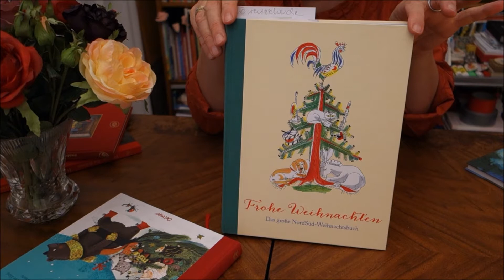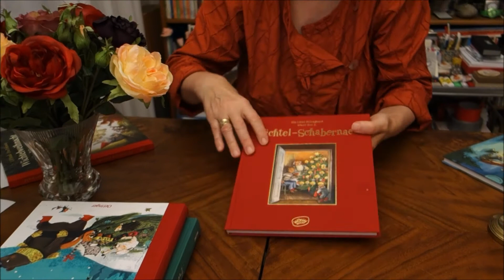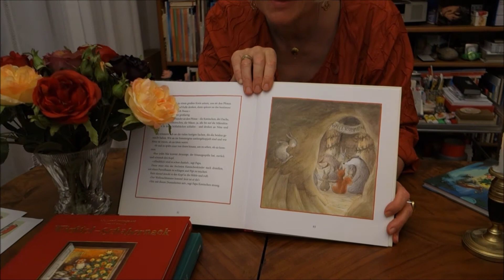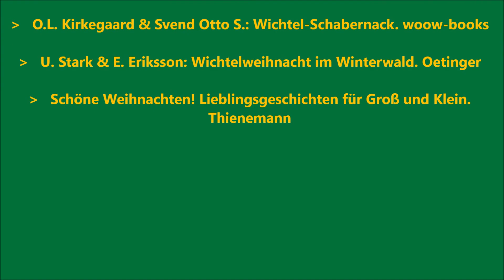Die schönsten Weihnachtsgeschichten-Sammlungen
Die schönsten WEIHNACHTLICHEN Geschichten-Sammlungen zum Lesen, Vorlesen, Eintauchen in weihnachtliche Stimmung, Freude, Besinnlichkeit, Humor, für die ganze Familie, empfohlen von Gabriele Hoffmann (LeseLeben e.V.) als bibliografische Ergänzung zu unserem dritten "Leander-Webinar" über facebook am 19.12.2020 zum Thema: "Es weihnachtet! - Weihnachtet es sehr?" (siehe